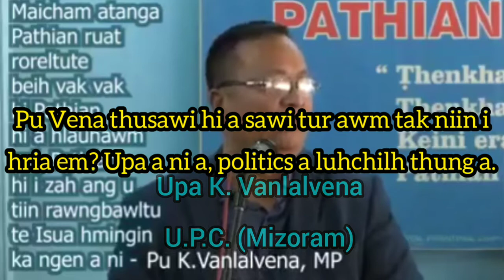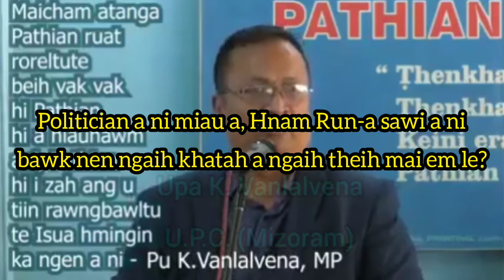Kohhran Upa leh Pastor-in Pu Chuauṭhuama an khak ve ta!